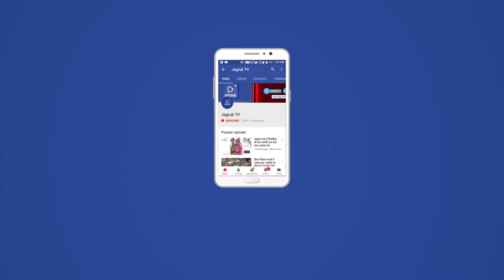JAGRUK TV:जोधपुर:सुराज गौरव यात्रा की तैयारियां शुरू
सुराज गौरव यात्रा की तैयारियां शुरू
अगस्त के अंतिम सप्ताह में जोधपुर आएगी सुराज गौरव यात्रा, प्रदेश संगठन महामंत्री ने ली बैठक
जोधपुर। मुख्यमंत्री वसुंधरा राजे की 4 अगस्त से प्रस्तावित सुराज गौरव यात्रा को लेकर जोर शोर से तैयारिया आरंभ हो गई है। इसको लेकर संभाग स्तरीय बैठक गुरुवार को प्रदेश संगठन महामंत्री चंद्रशेखर की अध्यक्षता में हुई। इसमें चन्द्रशेखर ने यात्रा के माध्य्म से हर दिल में कमल खिलाने और बूथ स्तर व शक्ति केन्द्र तक के कार्यकर्ताओं को आमन्त्रित करने का आह्वान किया।